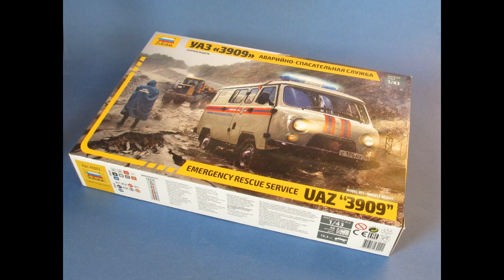УАЗ-3909 Звезда 1/43.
Модели сделал мой лучший друг Михаил Лебедев.